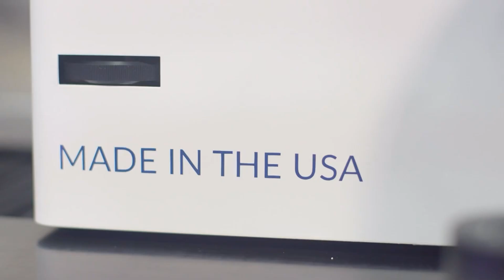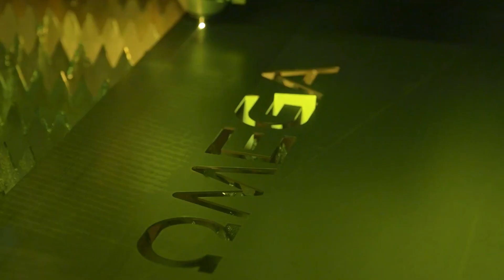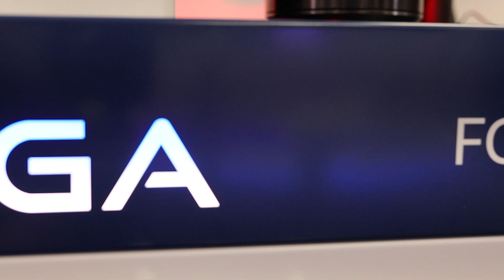World Class Presetters: Omega TMM's Tool Measuring Machines & Technology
OMEGA TMM PRESENTS CUTTING-EDGE TECHNOLOGY AT IMTS 2022: With 12 presetter and inspection system lines, Omega TMM is the final word in presetting and inspection. Our presetter and shrink set machines proudly manufactured and assembled at our USA world headquarters in Fairport, New York, are the most accurate, reliable and repeatable machines on the market. Omega TMM has evolved from decades of leadership in the tool holder and presetter business, formerly known as Parlec Inc.

Missed us at IMTS 2022?

For OmegaTMM, IMTS 2022 has been an absolute success. Take it from our VP of Business Development and Marketing, Chris Inzinga:

“IMTS2022 has exceeded expectations on all fronts. Thank you to all our customers, partners and prospects that came through the booth including Wintool, Walter Tools, Squid Industries, Mobex, and TDM Systems. Of course, we couldn’t do anything without our exceptional team here at the OmegaTMM booth. The feedback we’ve received has been outstanding and we can’t wait to do it again in 2024.”

If you missed us at IMTS2022 you can always schedule a customer meeting with a member of our sales team.